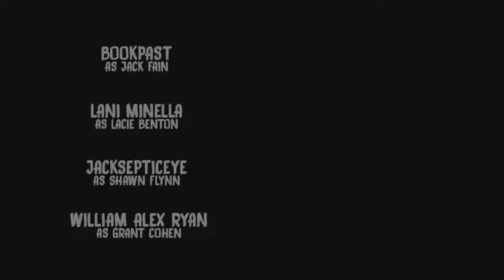Bendy and the Ink Machine End Credits Soundtrack (OST) - Drawn To Darkness | 1 HOUR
➤ Enter my Discord to know everything new from Fortnite and Have fun